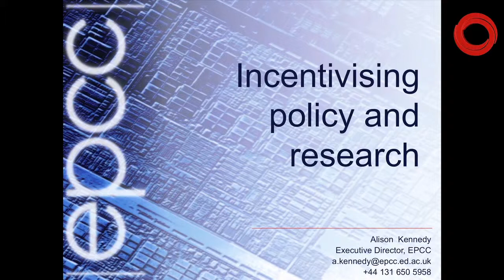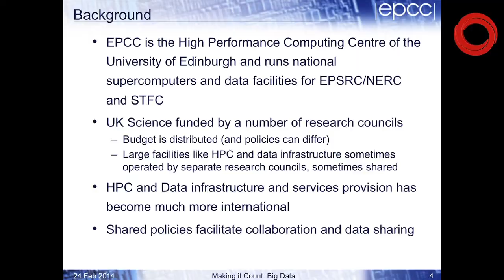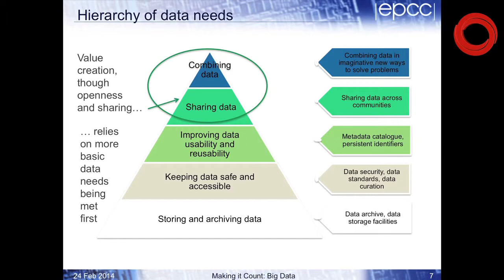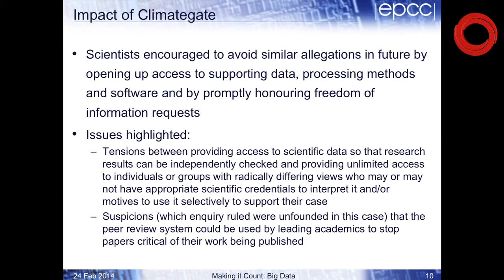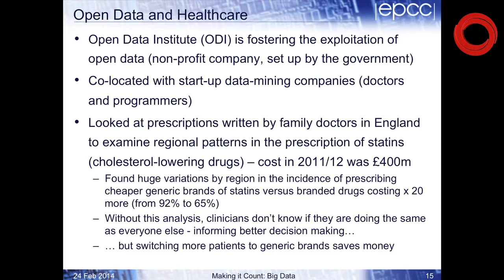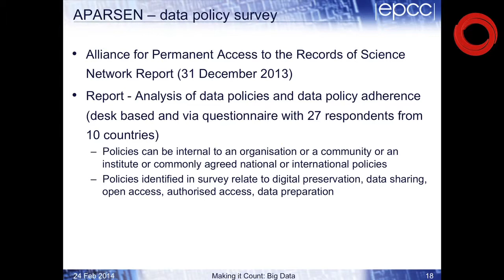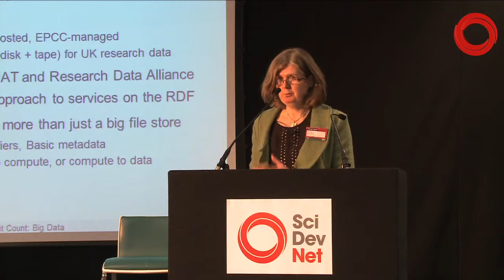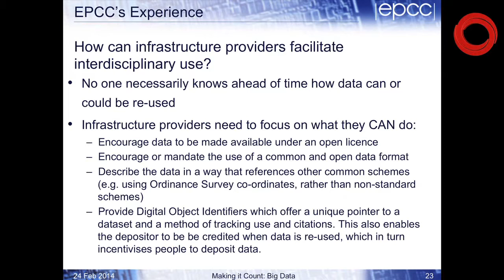Case study: Incentivising policy and research with Alison Kennedy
In one parallel session Alison Kennedy, from the Edinburgh Parallel Computing Centre, presents her institution's work to try to solve key issues of data policy. The discussion, moderated by Andree Carter,  from the UKCDS, touches on funding, ownership and sharing.